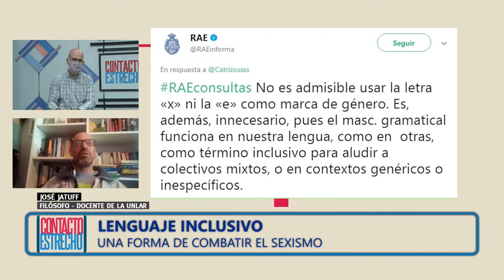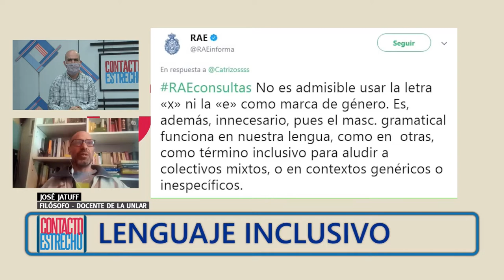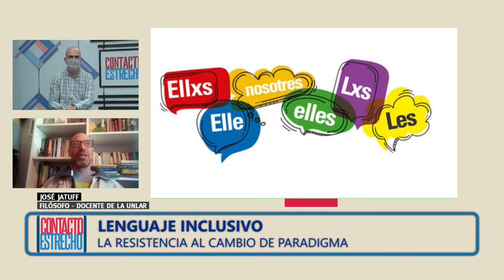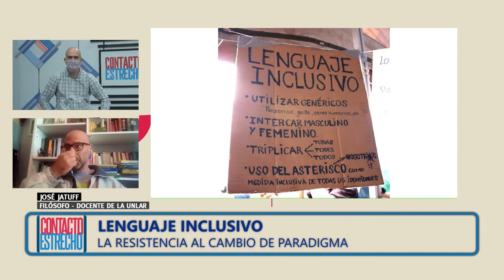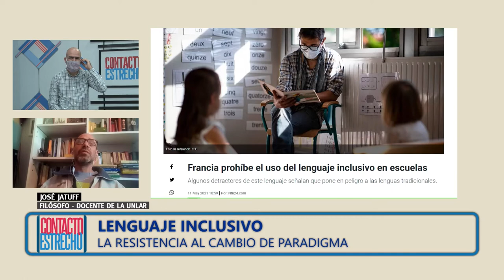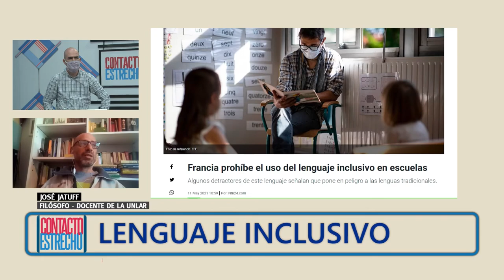Lenguaje inclusivo: la puerta a un nuevo paradigma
El lenguaje inclusivo es una nueva forma de combatir el sexismo. Cuál es su significado lingüístico y político, lo explica el Lic. en Filosofía, José Jatuff.